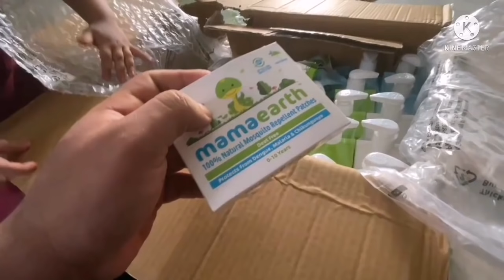Beast Ritu Rathi Blessed Baby Boy Baby Girl 🎉Gaurav & Ritu.. 21Oct 2021 Ritu Insta Story 💃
@Flying Beast Ritu Rathi Blessed Baby Boy Or Baby Girl 😍Gaurav & Ritu...21Oct 2021 Ritu Insta Story

Congratulations both of you ❤️🎉